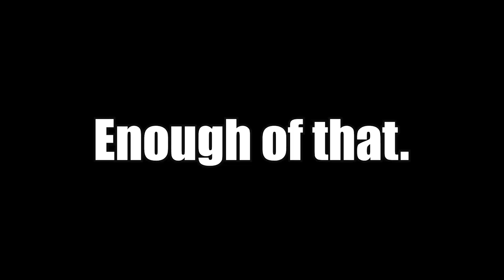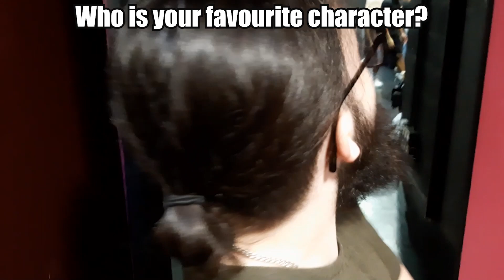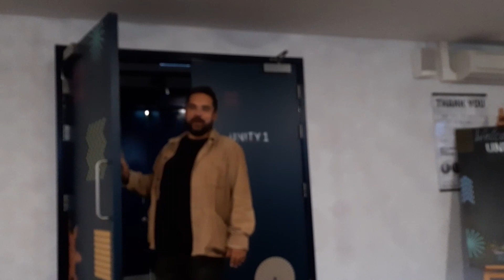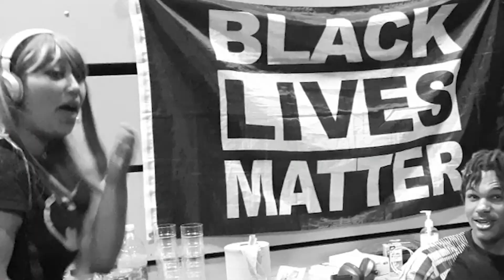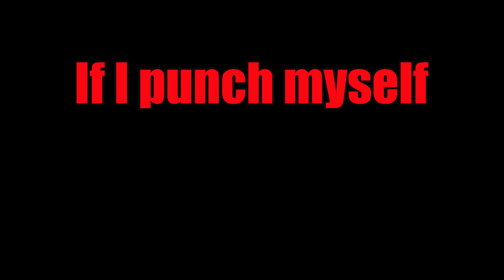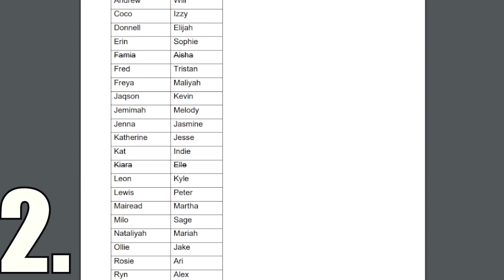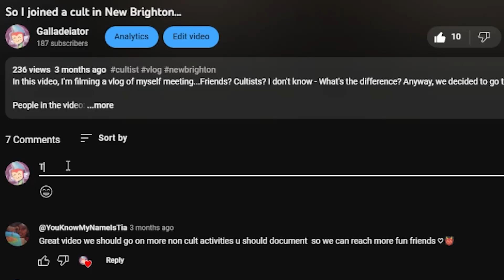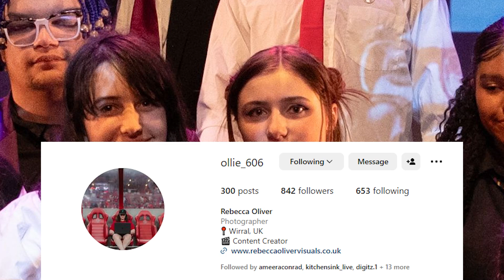We Starred in a Theatre Show! Insanity Happened.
In this video, I narrated over a 6-day long Show Week event! The nerves were high but the laughter was present all throughout! This all took place at the Unity Theatre in Liverpool as part of 20storieshigh Youth Theatre

Also check out Fred's video! His was more of a behind the scenes compilation of clips

LINKS!

MUSIC USED!
Right Behind You - Team Fortress 2 OST
Towering Treetop - Mario Party 6 OST
The Evil King Bowser (Super Mario World) - Fortune Street OST
Battle! Vs Moebius - Xenoblade Chronicles 3 OST
Jump Towards the Morning Sun! - Xenoblade Chronicles 2 OST
Afterschool Jamboree - The Green Orbs
Toad's Factory Remix - Mario Kart Wii OST by Qumu
Main Theme - Wii Sports Resort OST
No Fright, No Fear (Mario Party 2) - Mario Party Superstars OST
Trophy Gallery - Super Smash Bros. Brawl OST
Introspective Taal - Aakash Gandhi
Hightail Falls Galaxy - Super Mario Galaxy 2 OST
Cyllage City - Pokemon X&Y OST
Syra Hovering Reefs (Day) Xenoblade Chronicles 3 OST
Title Theme - Mario Kart Double Dash OST
Mr. Turtle - The Green Orbs
Miror B.'s Retro Groove - Pokemon Colosseum OST
An Obstacle in our Path - Xenoblade Chronicles 1 OST
The Bereaved and Those Left Behind - Xenoblade Chronicles 3 OST
Shulk and Fiora - Xenoblade Chronicles 1 OST